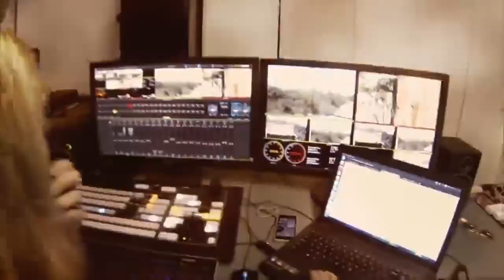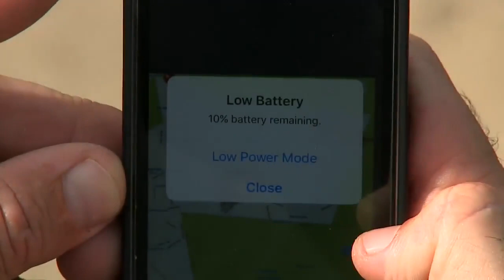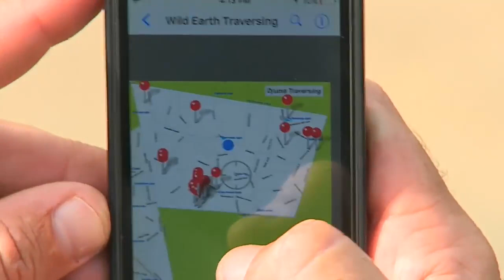Sabi Sand Wild Safari Live Feb 16 2016 sunset